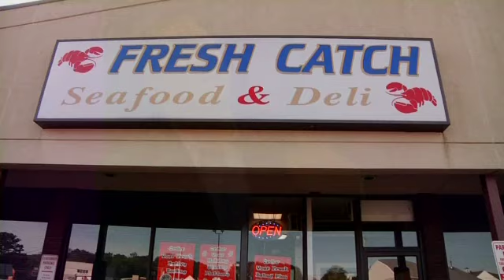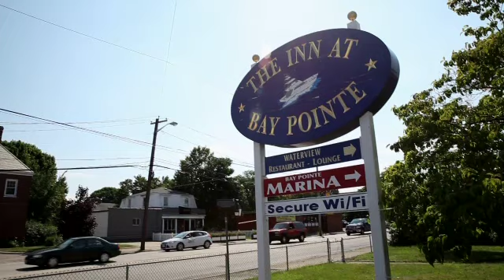New England's Best Lobster Restaurants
Dan & Dave Andelman discuss some of the best spots to crack into lobster, including Red's Eats in Wiscasset, Maine, Fresh Catch in Mansfield, Inn at Bay Pointe in Quincy, and Cornerstone in Ogunquit.